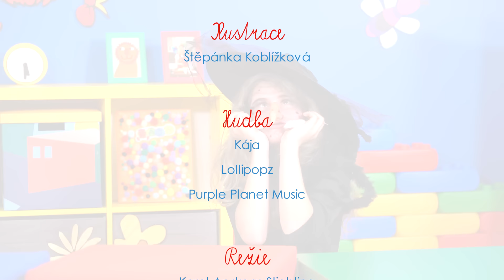☼ KÁJA A BAMBULÁČEK ☼ - Přišla k nám čarodějnice!